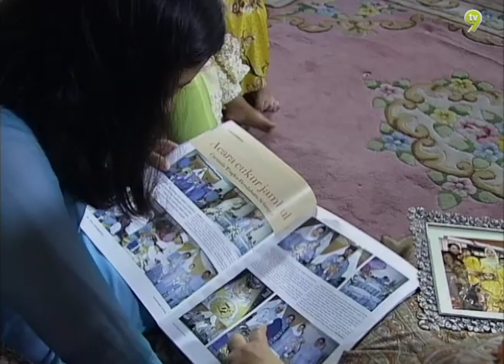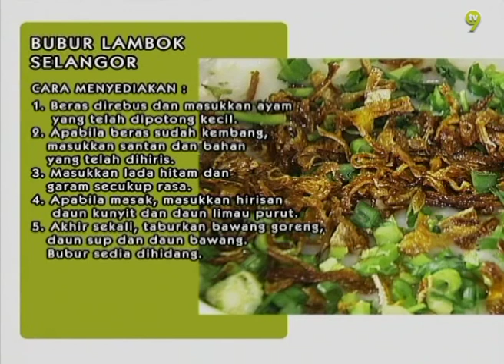Resipi Istana | Episod 10